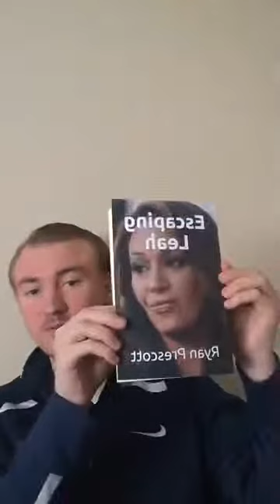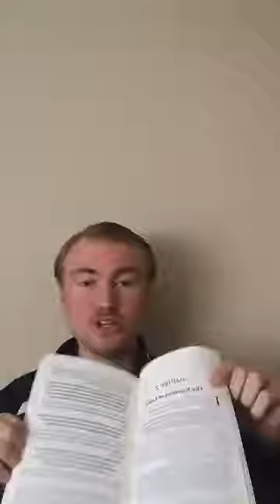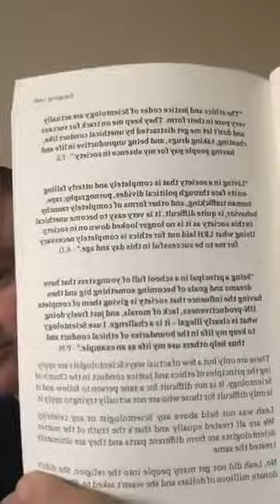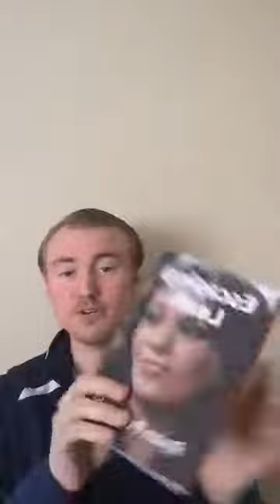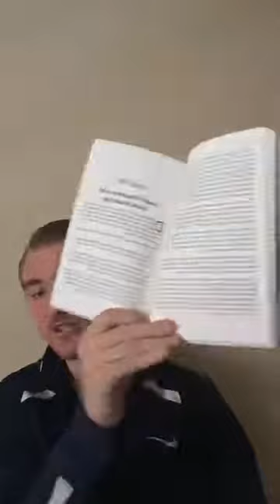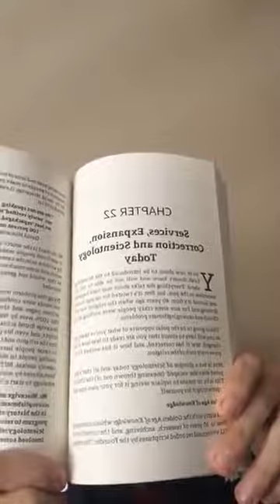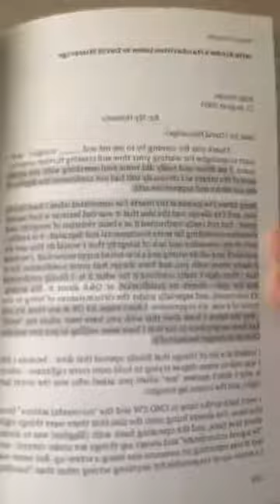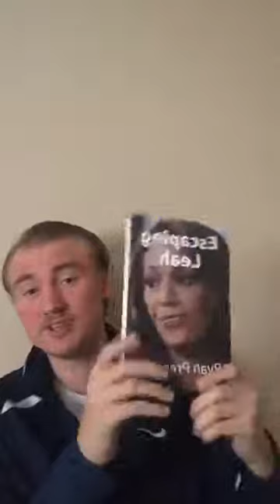Escaping Leah Overview - Ryan Prescott Scientology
Escaping Leah is a book that's available on ExposingCrimes.com!

This was an overview of how Leah Remini tricks people into believing her deranged ideas and her projections onto Scientology.